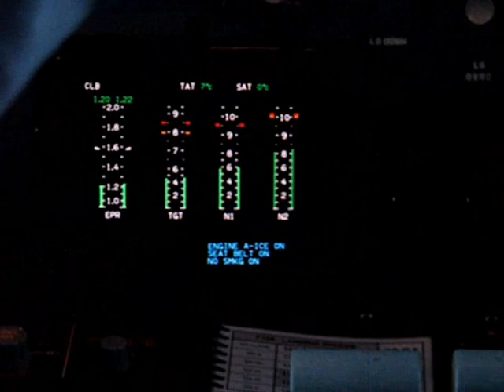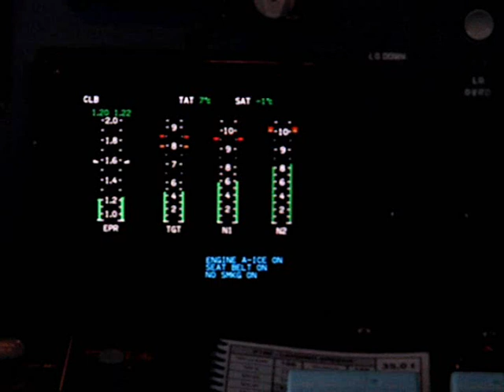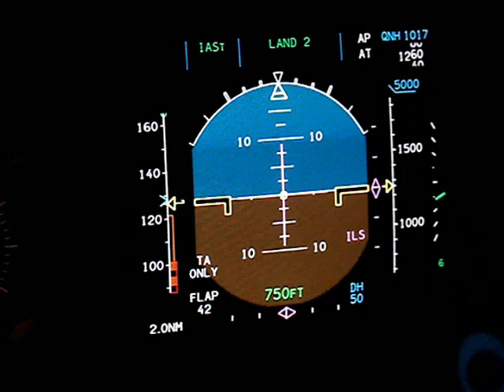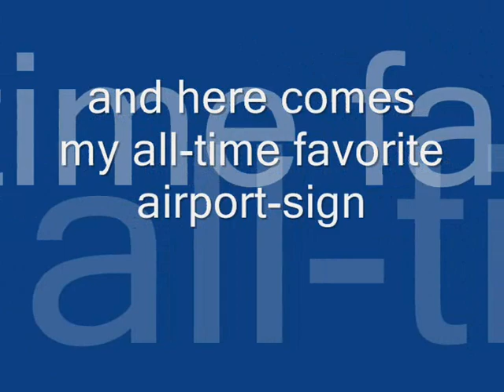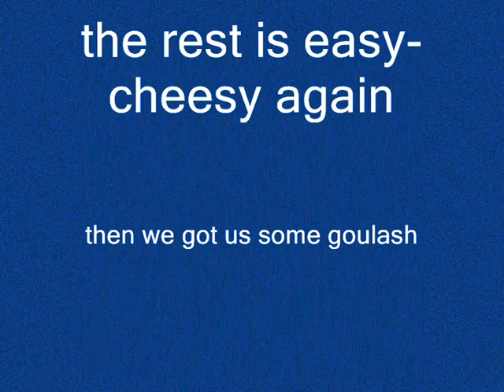Autoland in Fokker 100 on 16 at Vienna (LOWW / VIE)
the passengers don't even realize they have had touchdown